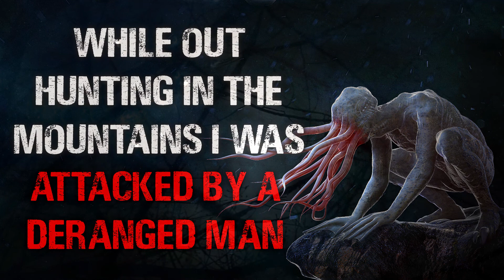"While Out Hunting In The Mountains I Was Attacked By A Deranged Man" CreepyPasta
Who Was This Man?...